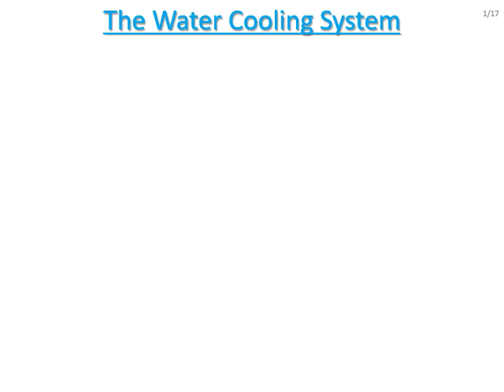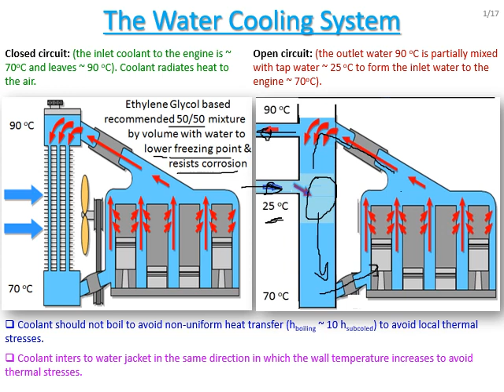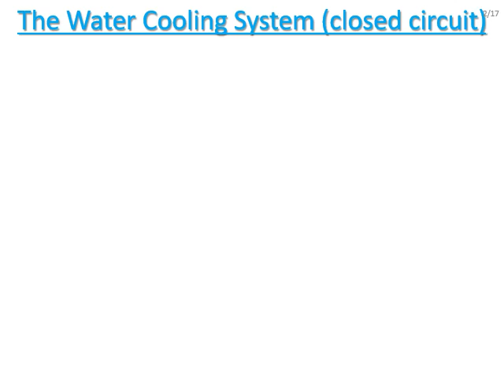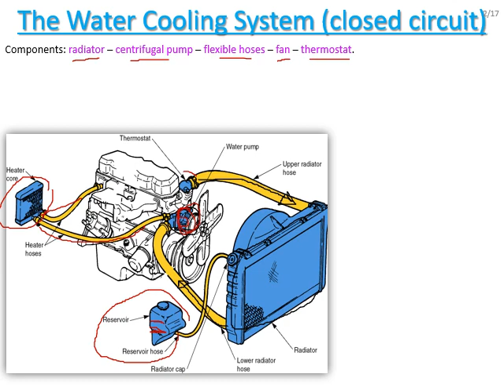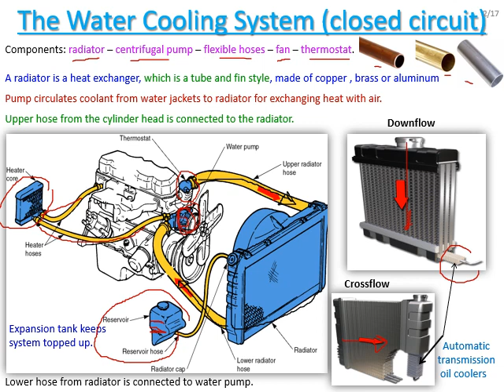MEP362_Internal Combustion Engines (1)_L08_ ( Engine Cooling 7 - 9)_